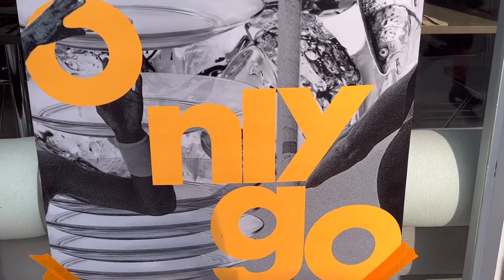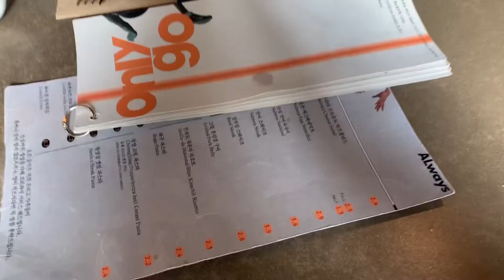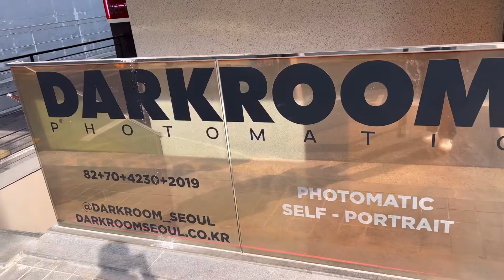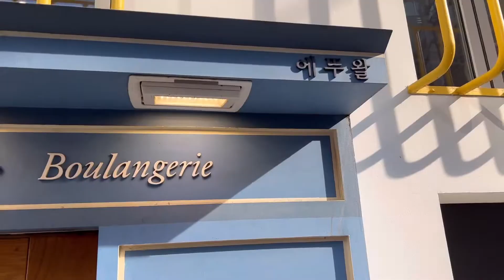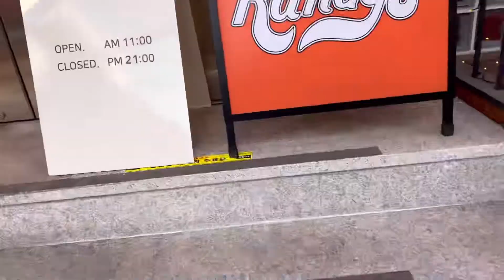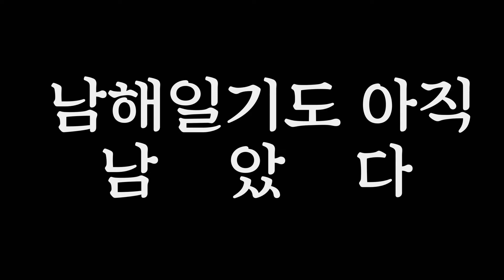[VLOG] 솔로지옥 문세훈님 식당 다녀옴 | 온리고 | 도시 브이로그 | 젠틀몬스터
문세훈님과 사진 찍고 싶었는데 안계셔서 못찍었어요
좀 아쉬우네요